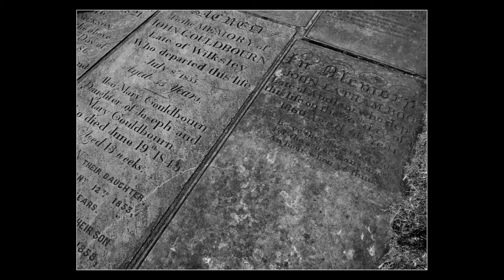Dark Cheshire part 3 --- black and white photography slideshow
Dark Cheshire black and white photography slideshow

Even more of my photographs made in Cheshire

Nantwich, Wybunbury, Marton, etc